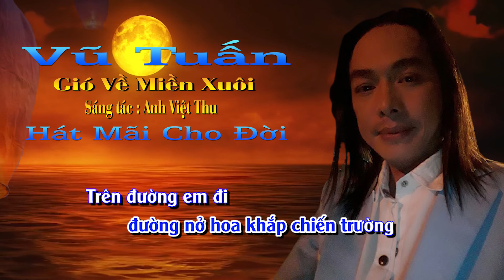Gió Về Miền Xuôi ( Nhạc Yêu Cầu ) Ca Sĩ Vũ Tuấn - ST Anh Việt Thu - Hát Mãi Cho Đời.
Gia Đình Đăng Ký Kenh Like & Chia Sẻ Ủng Hộ Vũ Tuấn Nhé
Sở Hữu BQ - Hát Mãi Cho Đời